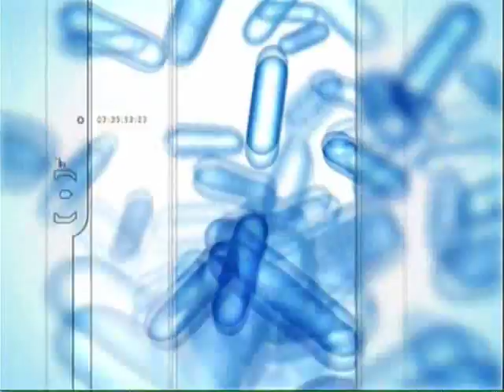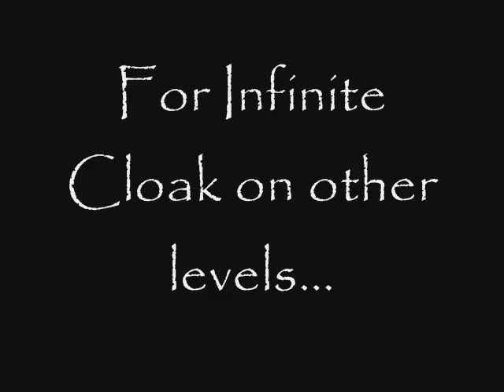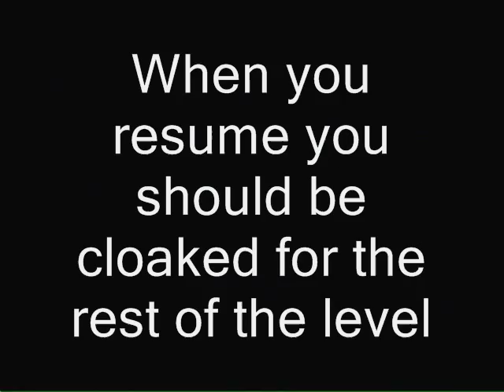Halo 2 Infinite Cloak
Excellent Halo 2 movie showing how to make Spartan 117, "Master Chief" infinitely invisible for the remainder of any Master Chief level.